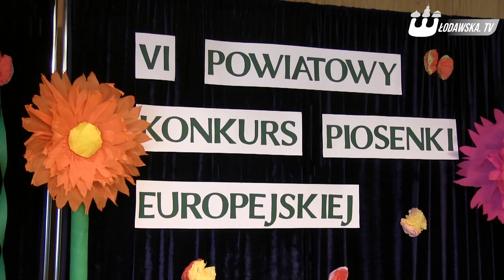VI Powiatowy Konkurs Piosenki Europejskiej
Przemek